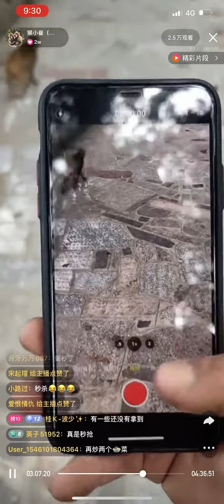Monkey Videos 121